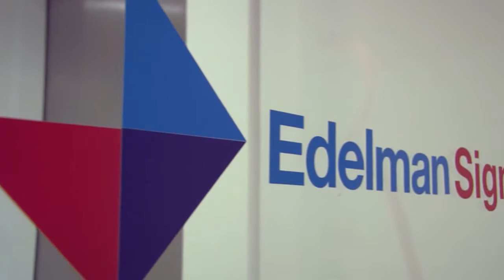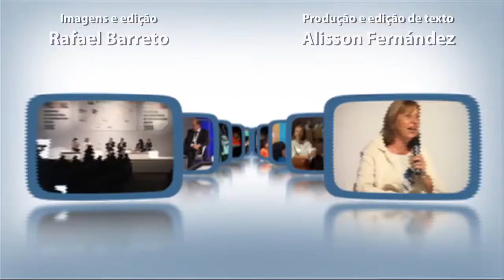As histórias de Richard Edelman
O Ceo da agência de relações públicas Edelman lembra as origens da empresa e dá conselhos as marcas brasileiras.